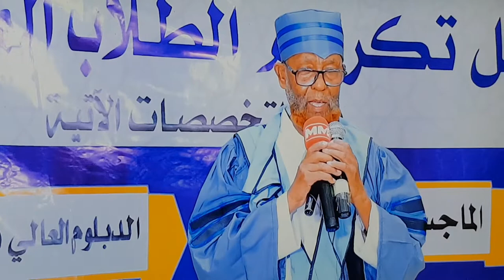كلية الشريعة: Islamic Studies in Golis For Graduation Ceremony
Hambalyio & Bogaain Ardayda Qaybaha kula Duwan.